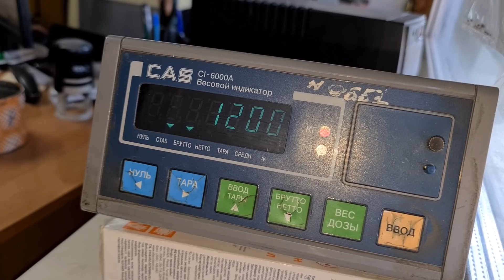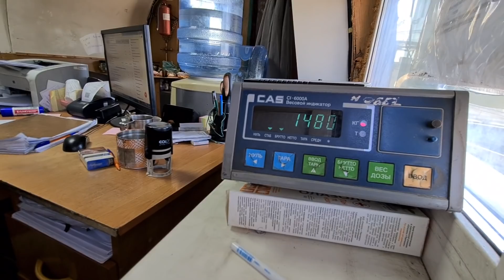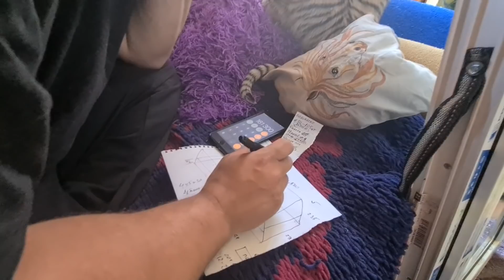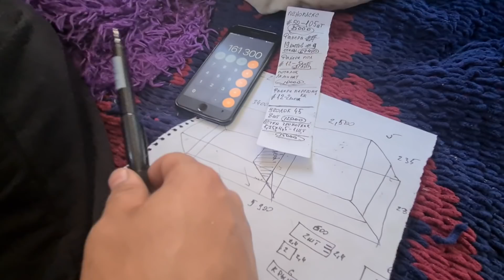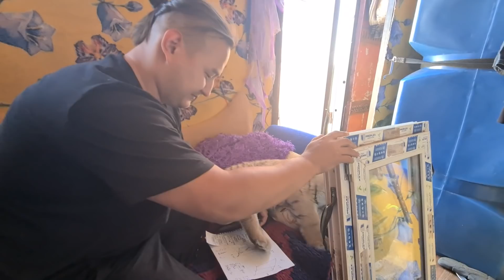Узнали Вес Тигра Роллс Ройса/We got the Tiger Rolls Royce weight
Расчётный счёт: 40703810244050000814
Банк: СИБИРСКИЙ БАНК ПАО СБЕРБАНК
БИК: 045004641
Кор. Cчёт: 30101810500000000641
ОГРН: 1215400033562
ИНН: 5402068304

Вопросы и предложения на почту:
Мы искренне благодарим вас за участие в жизни Больших Кошек! Яна ошиблась - Ройс тяжелее!
Думаю Ройс зимой 300 кг,сейчас похудел.

Мы записали про цены, чтобы Вы понимали, что деньги идут на нужные дела, а не на что-то непонятное))Такую цель преследуем в ролике)Начинаем стройку завтра!
Все будет хорошо)идем к цели!)

Летом тигры всегда худеют ))Эх))